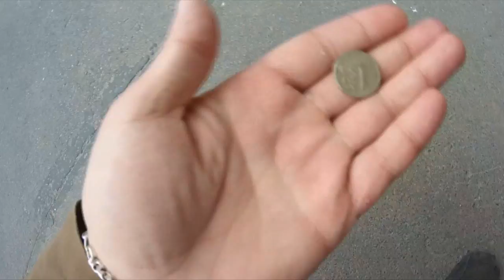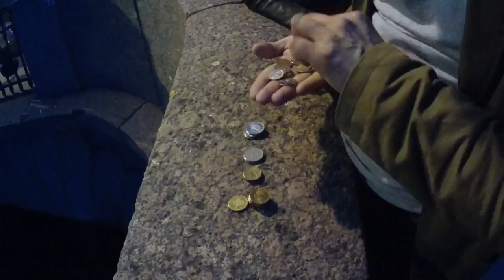С ПОИСКОВЫМ МАГНИТОМ По Санкт-Петербургу! Чижик-Пыжик! Монеты!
С ПОИСКОВЫМ МАГНИТОМ По Санкт-Петербургу.
Тестирование магнита (на 30 кг) в условиях города. Посещены фонтан на Манежной площади и Чижик-Пыжик.
Поисковый магнит. Санкт-Петербург.